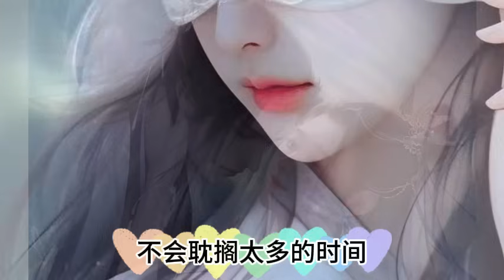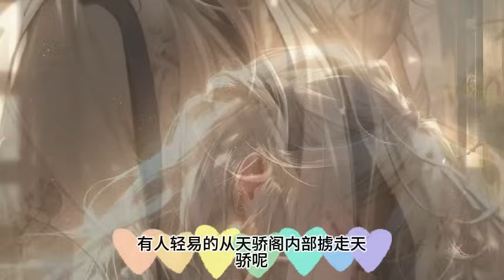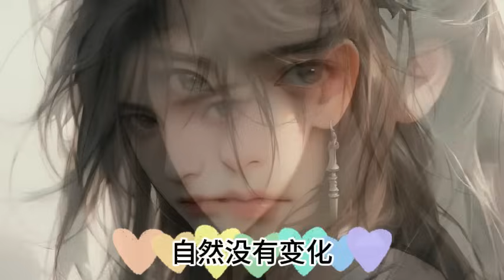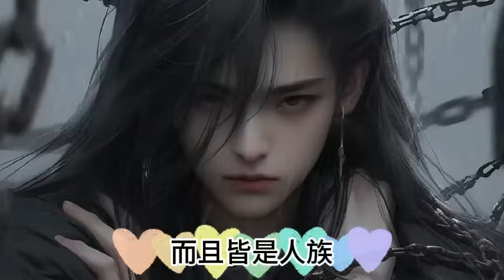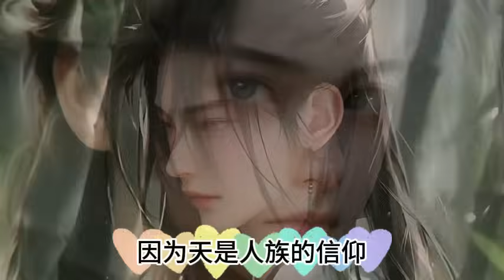《魔劍獨尊，開局自廢丹田》1230~1231集：我本是宗門內擁有最強天賦的宗主繼承人，可師傅卻在臨終前讓我自廢丹田，CC字幕